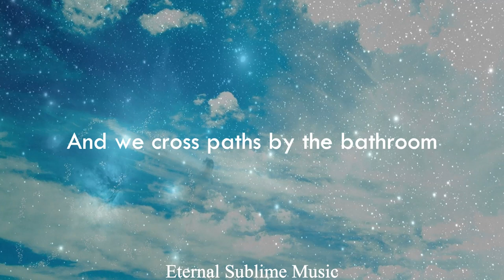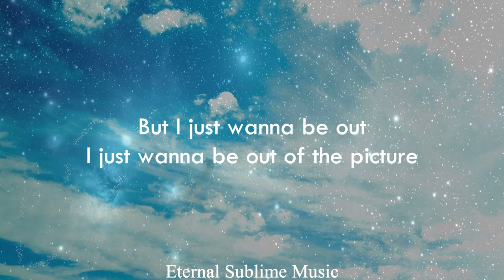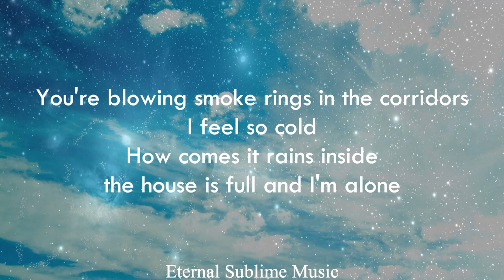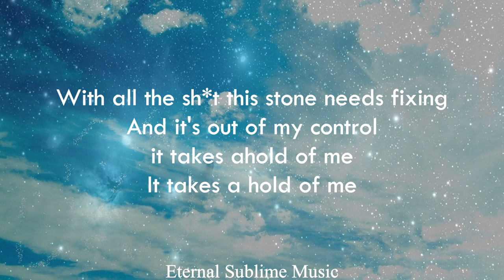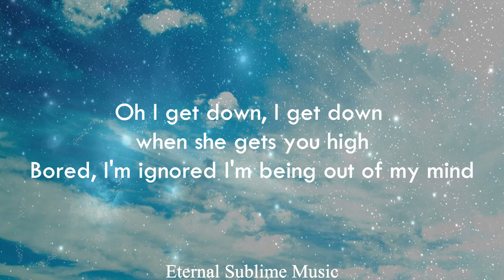Holly Humberstone The walls are way too thin lyric video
Holly humberstone the walls are way too thin lyrics
the walls are way too thin Holly Humberstone lyrics
the walls are way too thin Holly Humberstone lyric video
The walls are way too thin lyrics Holly Humberstone
The walls are way too thin lyric video Holly Humberstone
The walls are way too thin lyrics on screen Holly humberstone
Holly humberstone the walls are way too thin

lyrics in full:

[Verse 1]
I heard you talking to the morning
Heavy whispers from the next room
You say it's never your intention
And I'm just in a bad mood
There was a possible connection on the table for a second
Then she made such an entrance
Can't stand all this tension
Can you?

[Pre-Chorus 1]
And we cross paths by the bathroom
But I just rather be out of the picture
And I'll do my upmost to talk to you
But I just wanna be out, I just wanna be out of the picture

[Chorus]
Now I'm not gonna lay here and bite my tongue
I only want to be here when she's gone
The walls are way too thin
Oh, I get down, I get down when she gets you high
I'm bored, I'm ignored, I'm being out of my mind
Oh, the walls are way too thin

[Verse 2]
You're blowing smoke rings in the corridors
I feel so cold
How come it rains inside
The house is full and I'm alone
With all the shit this stone needs fixing
And it's out of my control
It takes ahold of me

[Pre-Chorus 2]
The same old sad songs I cling to
'Cause I just wanna be out
I just wanna be out of the picture

[Chorus]
And no, I'm not gonna lay here and bite my tongue